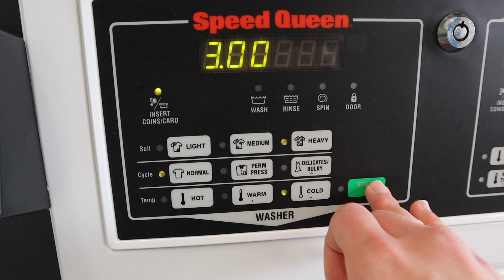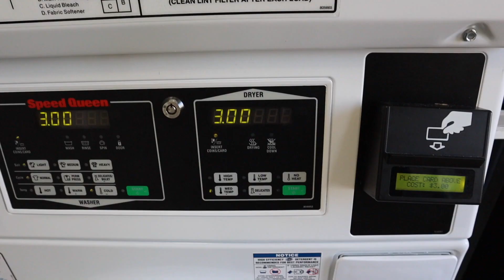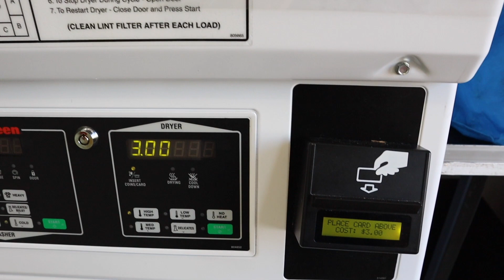A Day in Our Boat Life // Living on a Sailboat in Canada Ep. 7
Hello and welcome to a day in our life on SV Blue Moon,

If you enjoyed this video and want to support us directly, you can receive access to our episodes Ad-Free, our chat community and much more These videos are made possible by the generosity of viewers like you and we want to thank you so much for being here!

This is a fairly standard day in our life on our Catalina 30. In most ways boat life is just like regular life...work and chores and meals and studies and such, but the movement of water under your feet and the sound of wind through the rigging is always there to remind you that you COULD set sail at any moment, although it would complicate the commute to work the next day. So far, we love living on a sailboat and we expect that to continue the more we get used to it!

We hope you enjoy the video and thank you very much for watching!

J + G